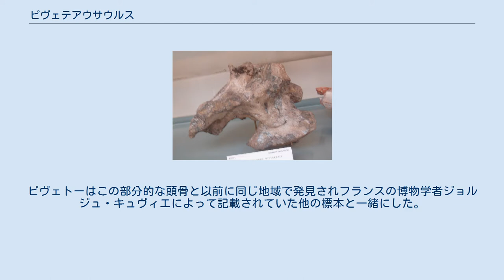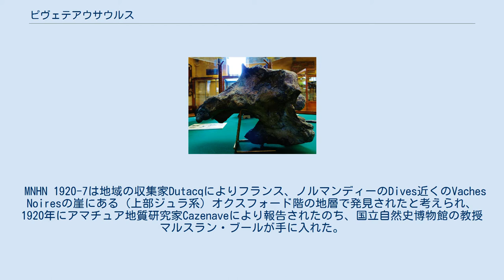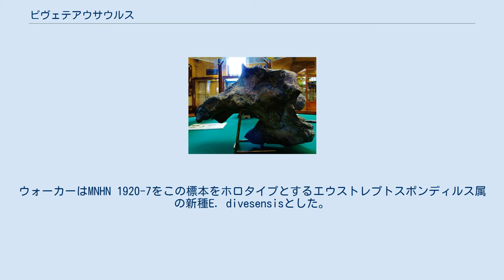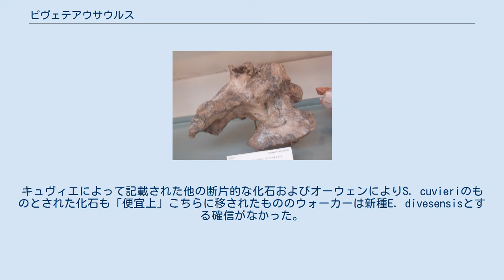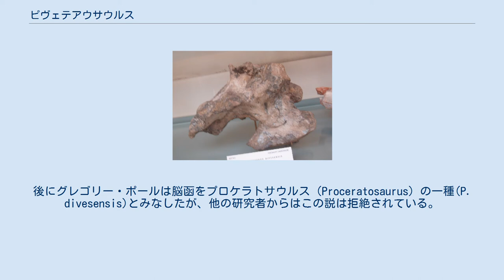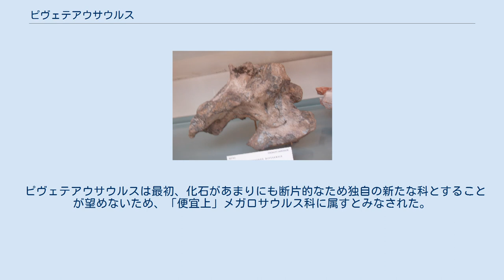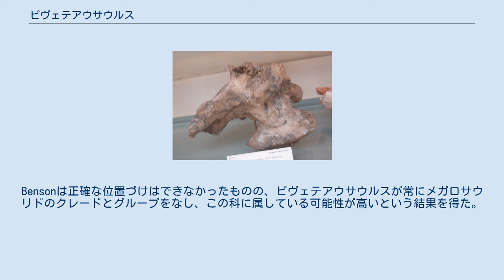ピヴェテアウサウルス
ピヴェテアウサウルス（Piveteausaurus　「ジャン・ピヴェトーのトカゲ」の意味）は北フランス、カルヴァドス県にあるマールヌドゥディーヴァ層のジュラ紀中期の地層から発見された部分的な頭骨で知られる獣脚類恐竜の属の一つである。
 ホロタイプ ピヴェテアウサウルスのタイプ標本となった部分的な脳函の化石（MNHN 1920-7）は最初1923年に古生物学者ジャン・ピヴェトーによりイラストと写真で記載された。
この脳函は大型のアロサウルスのものに匹敵しアルゼンチンで発見された別のメガロサウルス類のピアトニツキーサウルスのものに似ている。
ピヴェトーはこの部分的な頭骨と以前に同じ地域で発見されフランスの博物学者ジョルジュ・キュヴィエによって記載されていた他の標本と一緒にした。
1861年にイギリスの古生物学者リチャード・オーウェンはこれら断片をストレプトスポンディルスの一種Streptospondylus cuvieriのものとし、ピヴェトーは自身の発見した頭骨を同じ種に含めた。
 MNHN 1920-7は地域の収集家Dutacqによりフランス、ノルマンディーのDives近くのVaches Noiresの崖にある（上部ジュラ系）オクスフォード階の地層で発見されたと考えられ、 1920年にアマチュア地質研究家Cazenaveにより報告されたのち、国立自然史博物館の教授マルスラン・ブールが手に入れた。
後にこの岩石はより古いもの（上部カロヴォ系、1億6100万年前）と再評価された。
 復元図 MNHN 1920-7は1964年にアリック・ウォーカーによりオルニトスクスの研究とカルノサウルス類の進化についての研究の一部として再評価が行われた。
ウォーカーはMNHN 1920-7をこの標本をホロタイプとするエウストレプトスポンディルス属の新種E. divesensisとした。
キュヴィエによって記載された他の断片的な化石およびオーウェンによりS. cuvieriのものとされた化石も「便宜上」こちらに移されたもののウォーカーは新種E. divesensisとする確信がなかった。
この種は1977年にフィリップ・タケとサミュエル・ウェルズによりピヴェトーにちなんで命名された独自の属ピヴェテアウサウルス（Piveteausaurus）に分類された。
タケとウェルズはウォーカーが便宜上で頭骨と関連させた頭骨以外の化石をこの種から除外した。
後にグレゴリー・ポールは脳函をプロケラトサウルス（Proceratosaurus）の一種(P. divesensis)とみなしたが、他の研究者からはこの説は拒絶されている。
 脳函は明らかに独特であるものの、化石は限定的で分類は容易ではない。
この化石はケラトサウルス、エウストレプトスポンディルス、プロケラトサウルスのものと比較され、何度も後者2属の一種と解釈された。
 ピヴェテアウサウルスは最初、化石があまりにも断片的なため独自の新たな科とすることが望めないため、「便宜上」メガロサウルス科に属すとみなされた。
トーマス・ホルツら(2004) では系統解析に含まれなかったものの、不定のテタヌラ類とみなさた。
最初の系統解析は2010年にBensonより行われた。
Bensonは正確な位置づけはできなかったものの、ピヴェテアウサウルスが常にメガロサウリドのクレードとグループをなし、この科に属している可能性が高いという結果を得た。